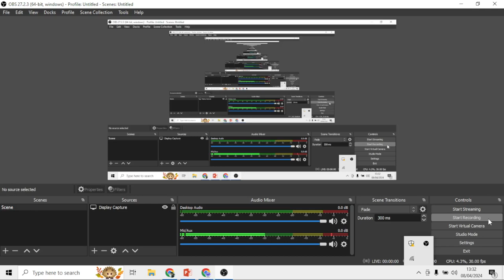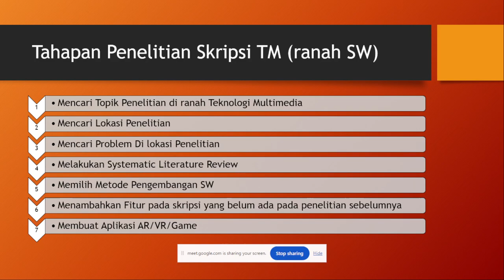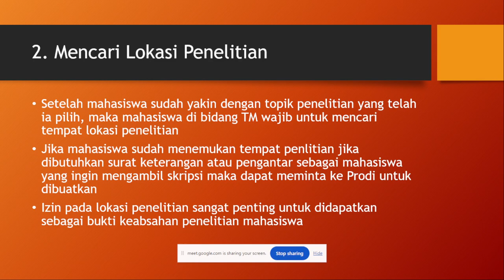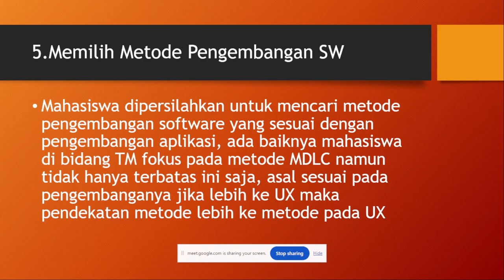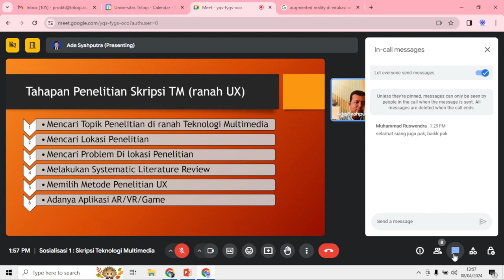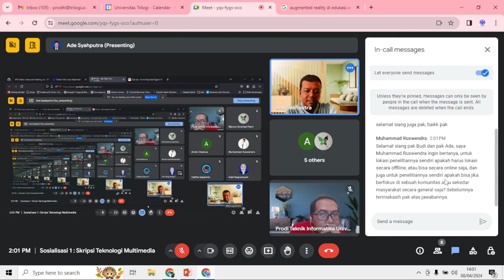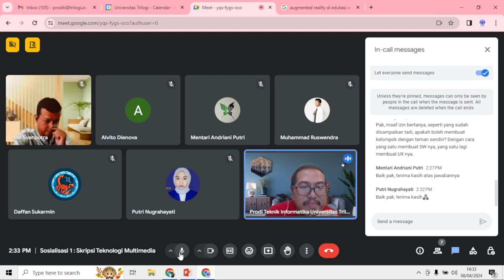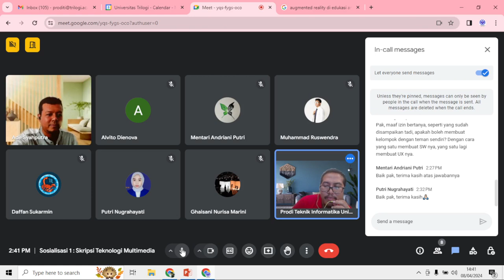Sosialisasi ke 1 : Tahapan Skripsi Teknologi Multimedia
08 April 2024 | 13:30- 14:30 WIB